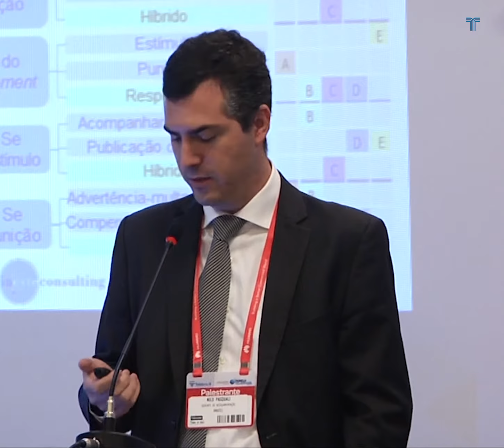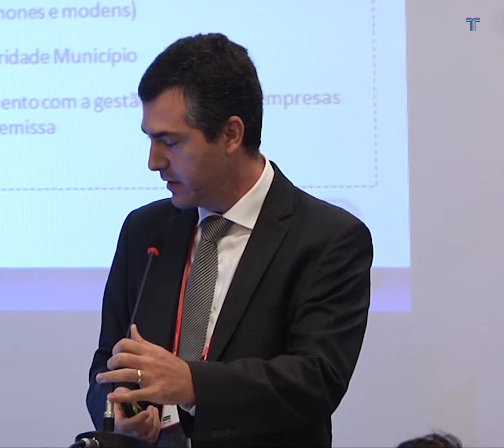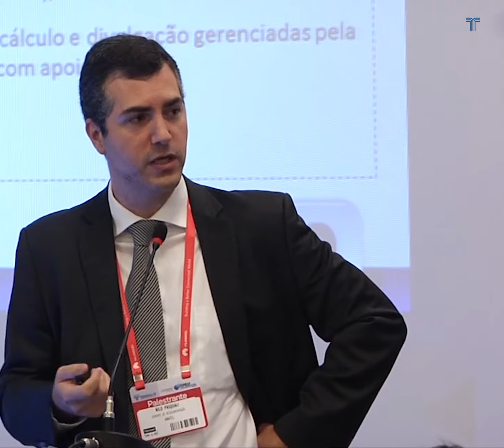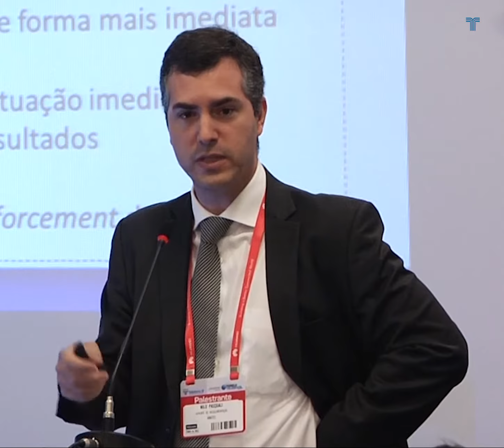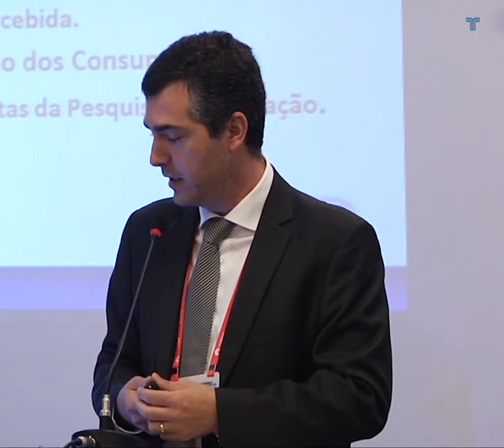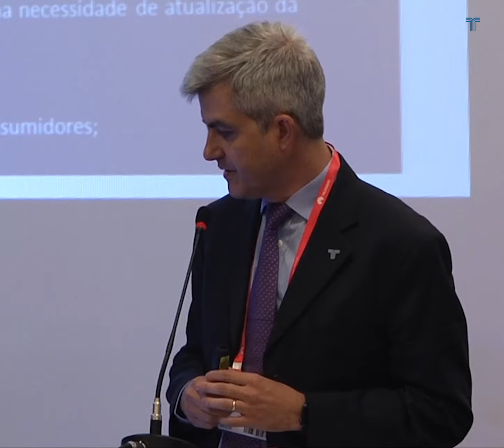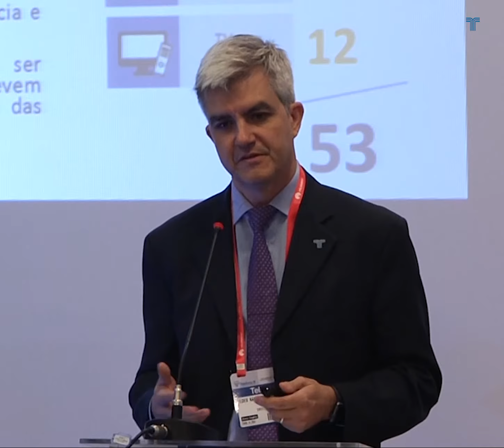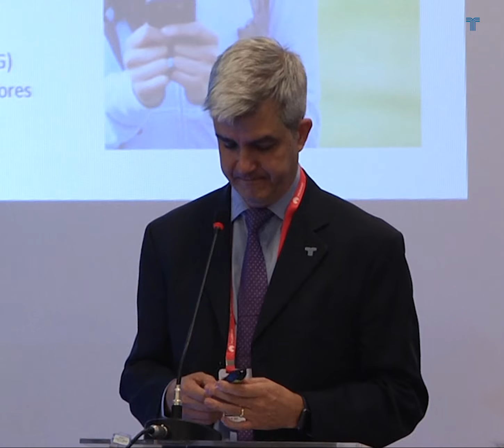60º Painel Telebrasil - Sessão Temática 3 - Revisão da regulamentação de qualidade, 22/11/2016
60º Painel Telebrasil - Sessão Temática 3 - Revisão da regulamentação de qualidade, 22/11/2016

Nesta sessão, um debate sobre os desafios de assegurar a qualidade dos serviços de telecomunicações em um ambiente de plena conectividade, com os novos serviços e parâmetros razoáveis e exequíveis que tenham como foco a efetividade das regras e a qualidade percebida pelo usuário.

Palestrantes:
Ildeu Borges, Sinditelebrasil
Nilo Pasquale, superintendência de regulamentação, Anatel
Amélia Alves, ouvidora da Anatel

Moderador
Sérgio Kern, TELEBRASIL